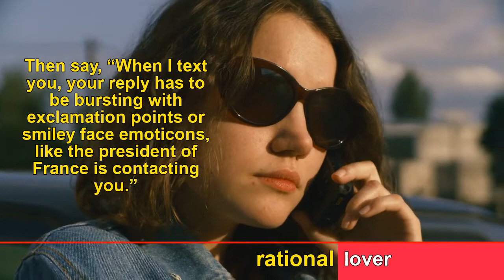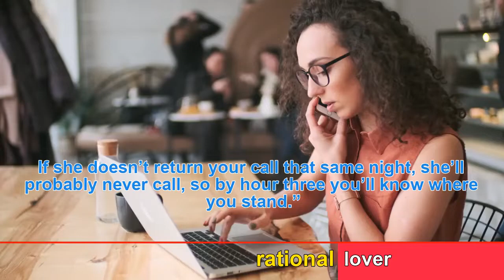WOMAN PSYCHOLOGY||| Phone and Text Game ||| Roosh V